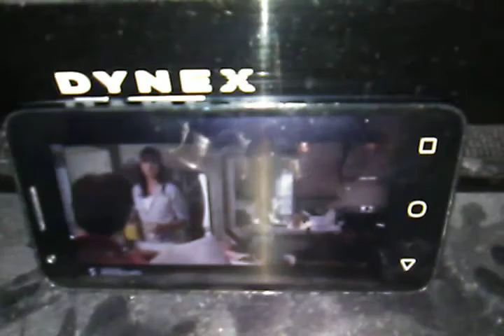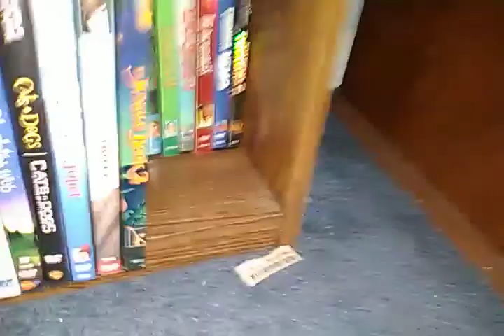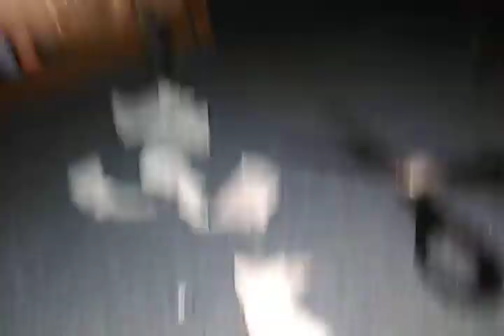Destroying 2012 (2009) Paper DVD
This Movie is Stupid!